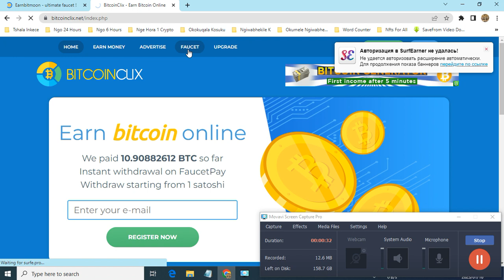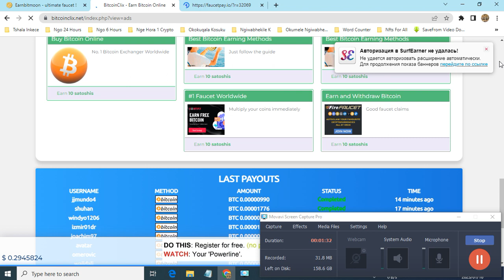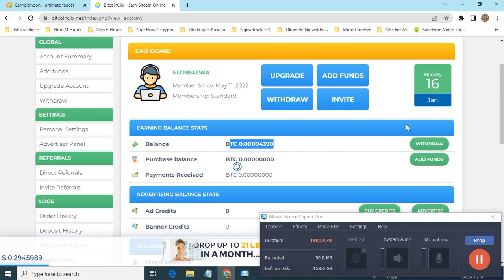Free Paid To Click Ads And Bitcoin Faucet At Bitcoinclix